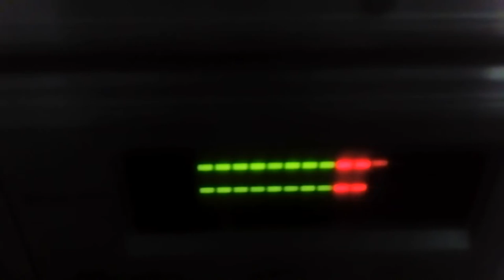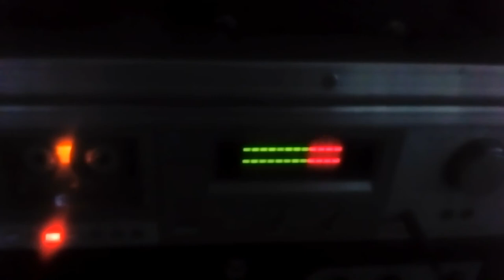Enregistrement K7 audio cd